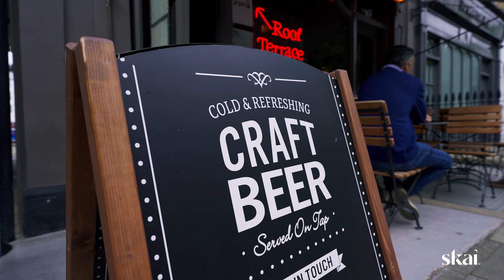Retail Media Thursdays Episode 48: The FMCG Guys' Daniel Torres Dwyer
For those in the media industry, you may recall the pre-pandemic tradition of “Media Thursdays,” where you could unwind with your team over drinks at a local pub, and celebrate the week’s accomplishments.

In this video series, we aim to bridge the gap in retail media knowledge by bringing together our partners, clients, and industry experts to share their insights, latest thinking, and best practices on the most relevant topics in retail media.

Chapters:
01:07 Peak of the Week
01:41 Origin of the FMCG Guys
02:39 Why retail media's booming
5:50 US vs European retail media
9:43 The future of in-store media
11:30 How AI will liberate marketers
14:58 Predictions for 2025
16:35 Drinking card game